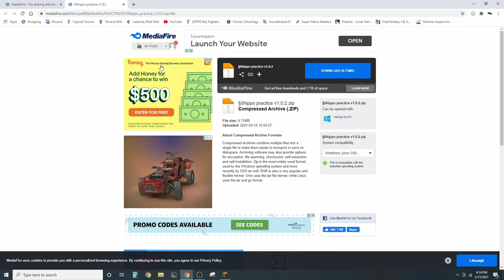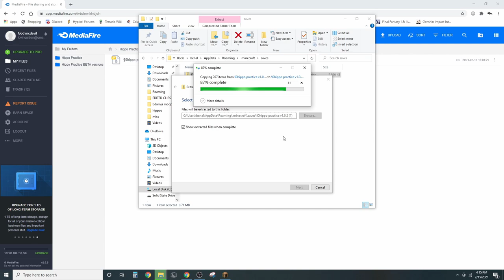Hippo Practice Map Official Release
Hippo Practice ❖ Official Release by bdamja

Thank you ApplePies, cesmic, WillOCN, sundial69420, seventown, vice, frog, parihs, murrays, and everyone else who made this possible

FAQ:

Q: How do I get back to spawn?
A: There should be a diamond block near the spawnpoint of each map. Click the button on it.

Q: Why am I not getting teleported to the map / why did everything break?
A: If your render distance is 8+, this is just command blocks being dumb. Exiting out of the world and going back in almost always fixes it. If that doesn't work, relaunch Minecraft, and if that doesn't work, reinstall Minecraft or whatever client you're using.

Q: Why do the blocks sometimes reappear when I break them?
A: That is just tick lag; there is no real work around. Messing with VBO settings and render distance (as long as it's above 7) might help.

Q: Why do I have extra items in certain slots?
A: Bug with Minecraft; going back to spawn and going back into the map should fix it.

Q: Will this ever be a server / on a server?
A: Hopefully eventually

I do not claim to own any of the music in this video.